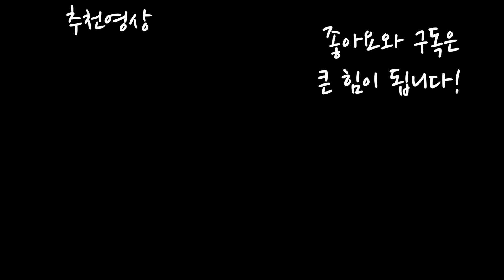[Younha (윤하) – Dark Cloud(먹구름)]드럼연주(drumcover),드럼악보(DrumScore)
🥁 Younha (윤하) – Dark Cloud(먹구름)
같이 연주해요 ~! 요청곡 , 질문 언제든 환영합니다 ~! 감사합니다!
"Let's play together! Always welcome for request song and questions! Thank you!"